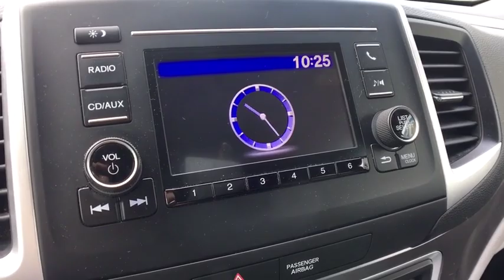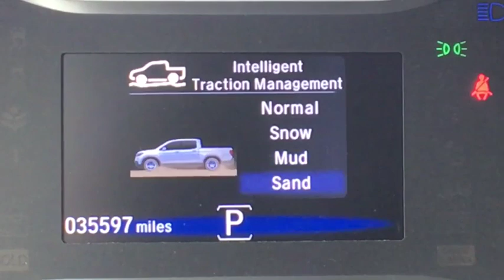2017 Honda Ridgeline Vestal, Binghamton, Ithaca, Johnson City, Big Flats, NY A77285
Used 2017 Honda Ridgeline available in Vestal, New York at Miller Auto Team. Servicing the Binghamton, Ithaca, Johnson City, Big Flats, NY area.